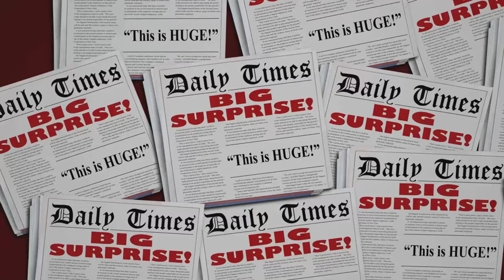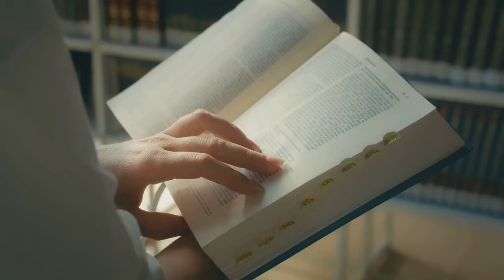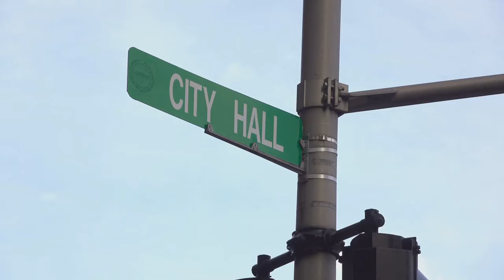Henry Kissinger: A Controversial Figure in History